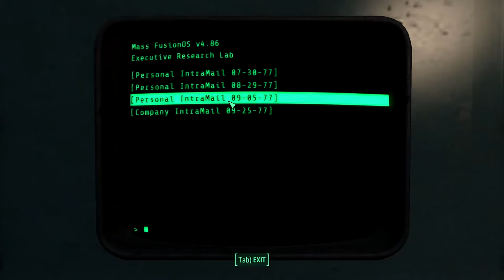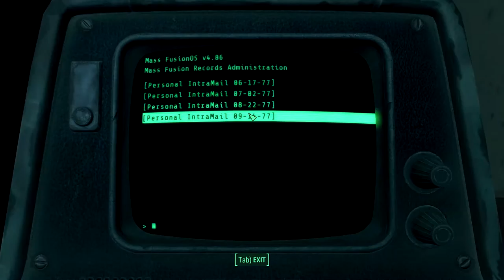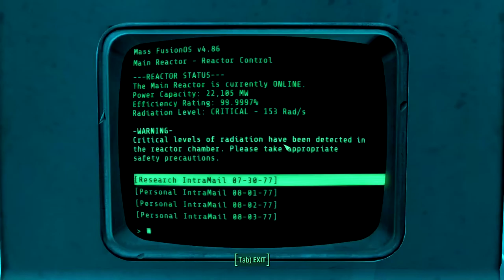Fallout 4 - Episode 53